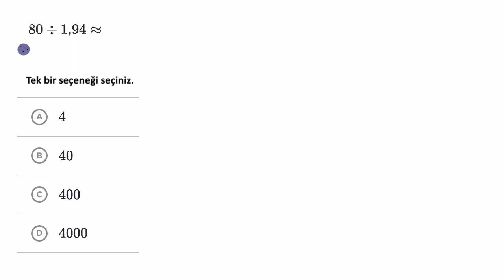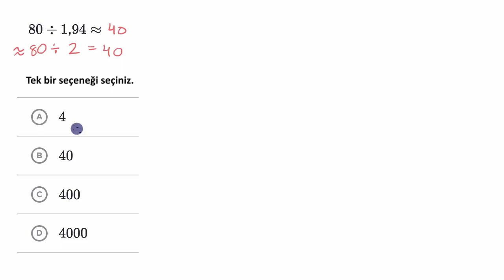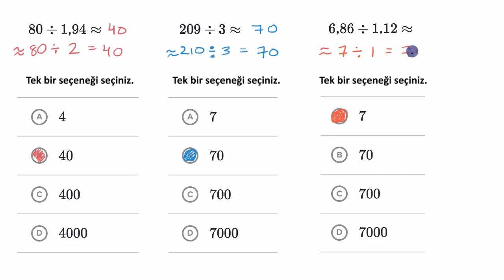Ondalık Sayılar İçeren Bölme İşlemlerinin Sonuçlarını Tahmin Etmeyi Öğrenelim (Aritmetik)(Matematik)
50 dilde 120 milyon öğrencinin faydalandığı, dünyanın en büyük ücretsiz öğrenme platformu Khan Academy’de, matematikten sanat tarihine, ekonomiden fen bilimlerine, basit toplamadan diferansiyel denklemlere, ilkokul seviyesinden üniversite seviyesine her yaş için binlerce ders videosu, konu anlatımı, soru çözümü, interaktif alıştırma ve daha fazlasına tamamen ücretsiz ve reklamsız olarak ulaşabilirsiniz.